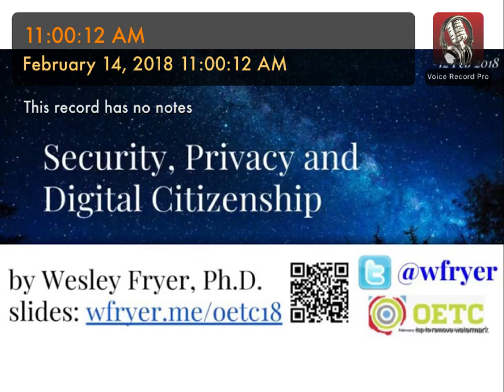Security, Privacy and Digital Citizenship (Feb 2018)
An audio recording of a presentation by Dr. Wesley Fryer on February 14, 2018, at the Ohio Educational Technology Conference.